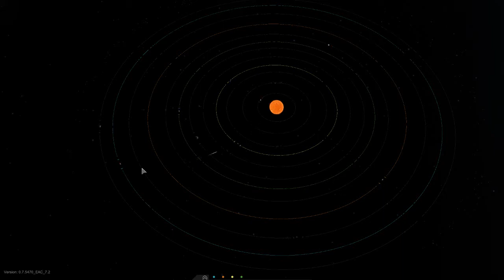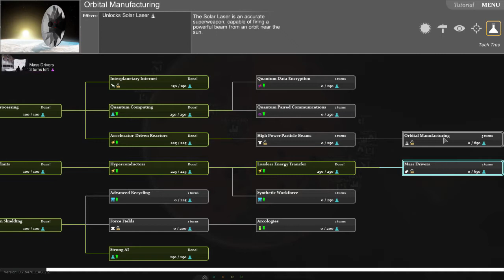E03 "Apple's Story" | Interplanetary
Welcome to Interplanetary! A turned based space strategy game where you fire missiles and fling asteroids at each other.

Players
MereLyap

Branding Credits
My avatar, banner, and templates (thumbnail, into, and outro) were done by the amazing Chris Hanel over at supportclass.net. Check them out if you need some work done yourself!